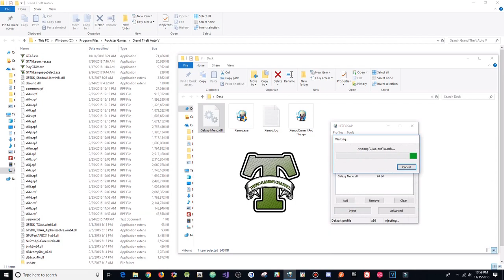GTA 5 Online 1.44 - Galaxy Menu w/ Funny Trolling +Hacks(FREE DOWNLOAD)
[DOWNLOADS]

STEAM VERSION && SOCIAL CLUB VERSION:
**Mod Menu:

[CREATOR: ]

Controls:
* = OPEN

[MUSIC]